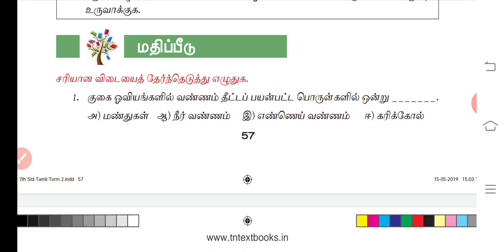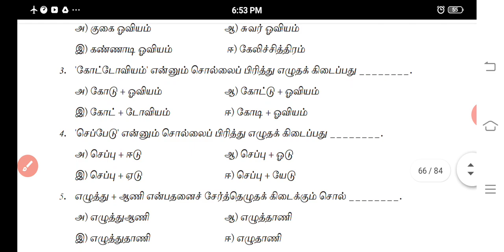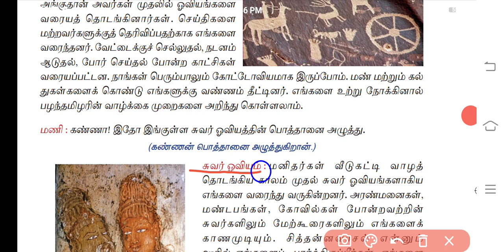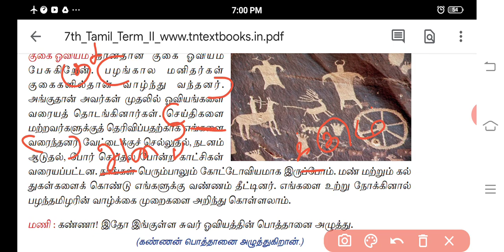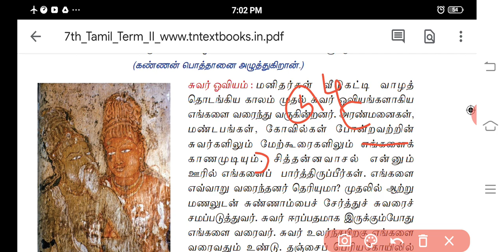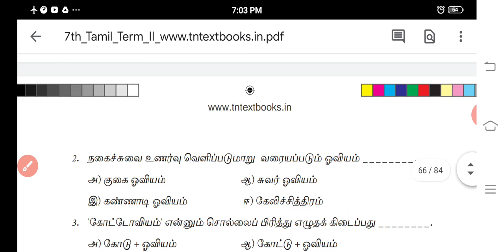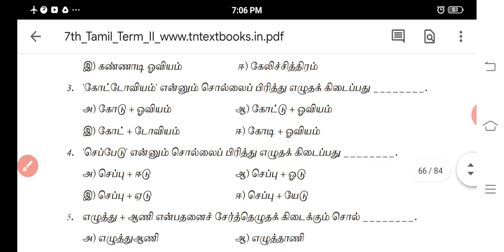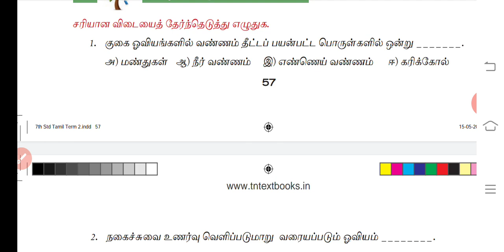ஏழாம் வகுப்பு பேசும் ஓவியங்கள் உரைநடை புத்தகப் பயிற்சி நடத்துதல்